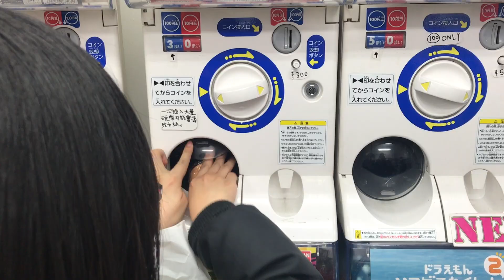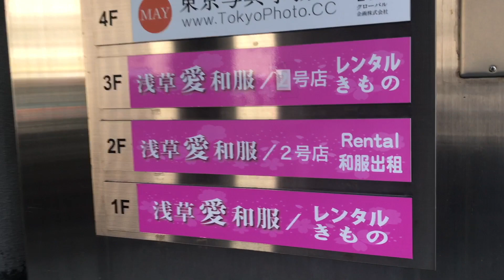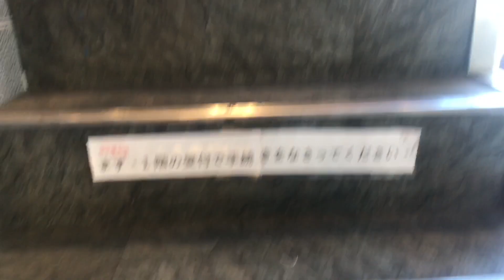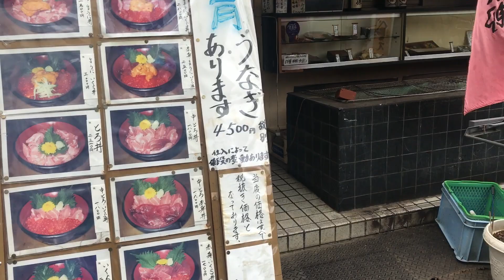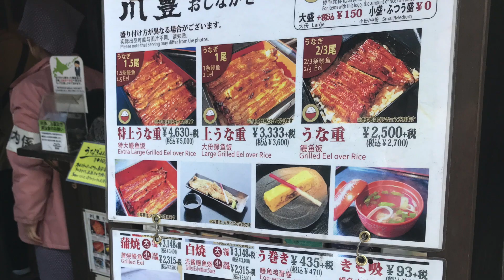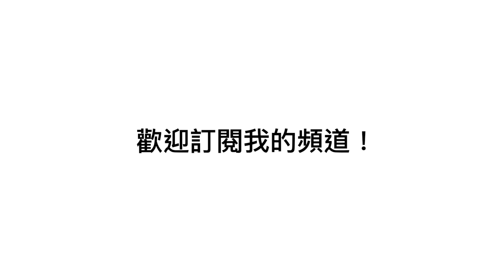【喪遊東京2019 EP 4 】淺草和服體驗 + 天神社紫騰花 + 猴子雜技表演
簡介 ⎟  intro

2019年的最4月同蔡生去左東京喪玩喪食
第四集，我地去左淺草做和服體驗和去左天神社看紫騰花
還有日本的猴子雜技表演
雖然穿和服不太舒服
但影相效果真是很漂亮！